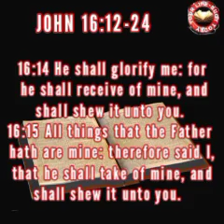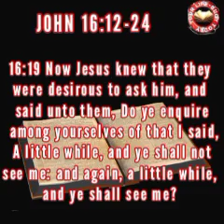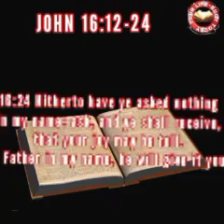YOUR LIFE-BUOY TODAY, Sun. 16th May 2021. Topic: Be Concerned About National Welfare.